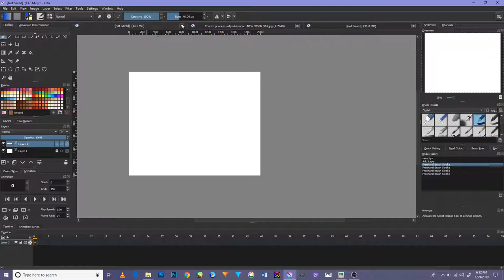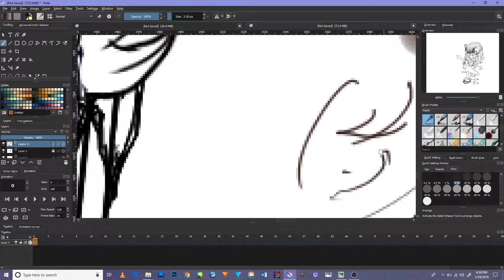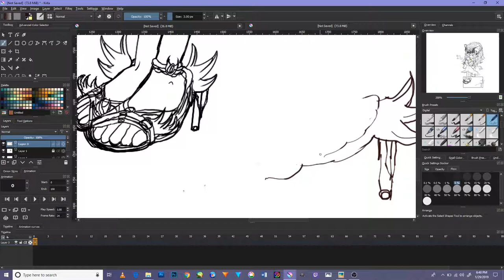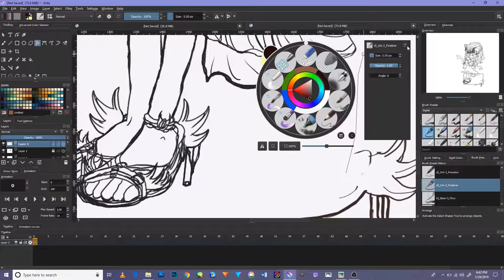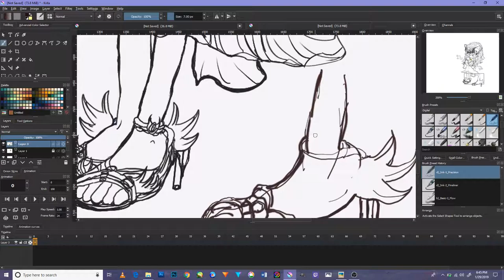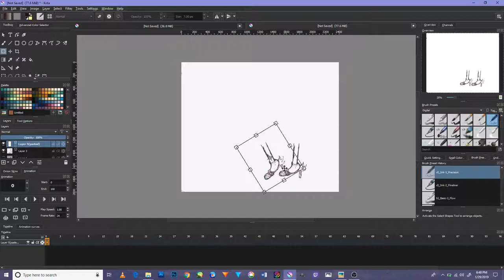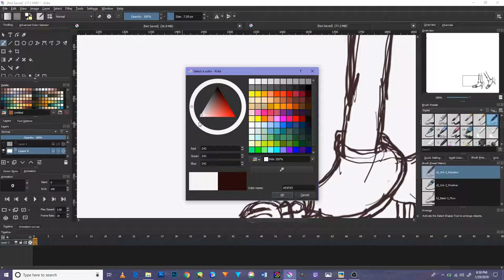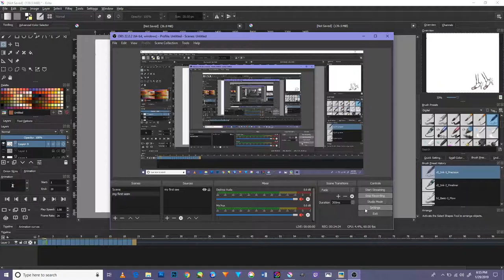My improve video for animation tutorial Princess Sally Alicia Acorn in Kirta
HI everyone and greetings to all of you and as promise my own design for Princess Sally Alicia Acorn is done and it’s my own design I made a simple video and anime to show her in my own vision of the Sonic RS and the revolution of chaos as it shown its not much but I will do more than one and the next two princesses will be Sonia Aleena hedgehog and Amy Rose in the story of this series in general and I will explain more about it in the near future but its in time when the war for the world is over and it’s a romance story between the characters changes their feelings and love for one another in the story however, but it’s a real anime that I’m working on it but will take more time that I though but it will be worth though stay tune for that and I’m making it as best that I can in general its not much but I promise it well be in this tutorial you are seen how she look in my form and her improve design never seen in the sonic franchise in all the story she done through and please hope it will be satisfying to all but its not a fan made project it’s a real project made by me and there is a real story hide this all but it will be soon and I’m doing my best on it though and enjoyed.                                                                                                                                       Do Please do care to subscribe to me and like, share, comment and turn the notification bell to stay for more videos in the near future and please do support me in my career in my and to help me in making a new sonic series and thank you very much and God bless all of you and good night and have an awesome day. Give me your feedback and any suggestions for a future video and this is the first Version of my work and I will make more types each day though. And a new threat to destroy the world after the crisis that happen in the story and it will be the new animation that introduction it though and I will do more videos like this and hope you will like it so much and enjoy.